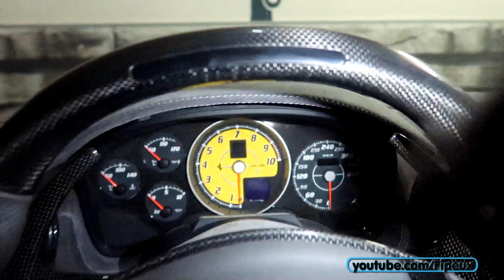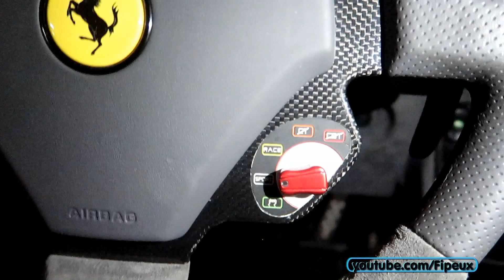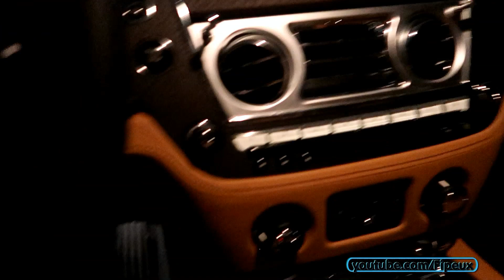BRUIT DE DINGUE !! Donze nous présente sa Ferrari et Rolls Royce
Vidéo de présentation des voitures de Donze093, si vous voulez une vidéo dans sa Ferrari 430 Scuderia dans les hauteurs de Monaco et tunnels avec son échappement Capristo, cette vidéo doit atteindre 2000 LIKES !! Allez aussi le follow sur son Instagram et chaîne YouTube (liens en dessous) !!

On se connait depuis environ 9 ans avec Donze et ça m'a fait plaisir de faire cette vidéo là avec lui, on en fera d'avantage à l'avenir !

En fait, on devait partir tourner une vidéo ce jour là mais on a finalement repoussé la sortie en Ferrari car la pluie s'est invitée à l'extérieur, on a alors décidé de présenter déjà les voitures dans son parking, et la prochaine fois la vidéo sera seulement du roulage dans les hauteurs et tunnels de Monaco avec bien sûr le bruit incroyable de l'échappement Capristo et ses flammes bleues !! Je pense que ça sera très violent..!

On pourra aussi tourner une vidéo avec sa Rolls Royce, d'ailleurs si vous avez des suggestions de vidéos faites nous en part !